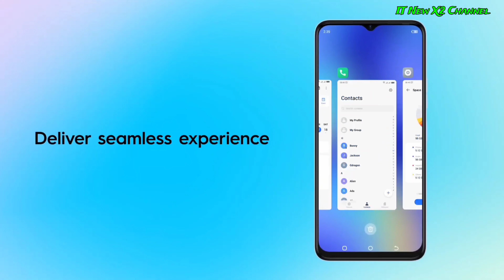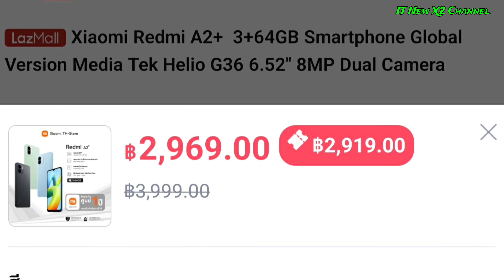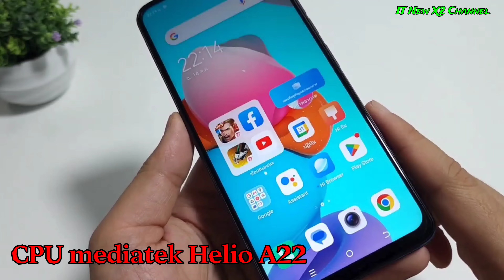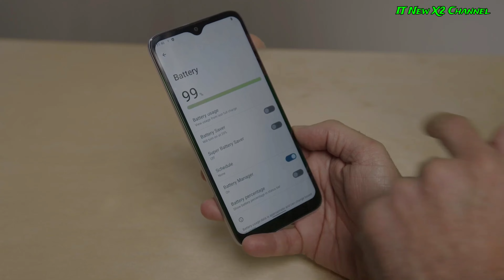แนะนำ 5 มือถือน่าซื้อน่าใช้ราคาไม่เกิน 3,000 บาท ปี 2024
Zte Blade V30 Vita 4+128 2,699B

Tecno spark Go 2023 4+64 2,799B

Tecno pop 7 LTE 2+64 2,599B

Nokia c12 3+64 2,590บาท